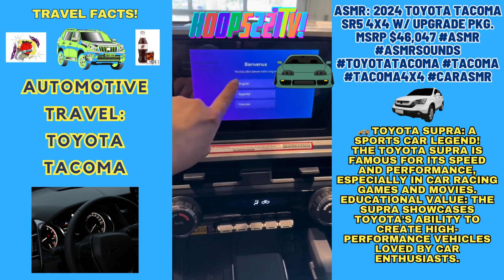Travel Facts🚙 ASMR: 2024 Toyota Tacoma SR5 4x4 w/ upgrade pkg. MSRP $46,047 tiktok Hoops227TV!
GAZA FAMILIES: Harris’ running mate Walz is no pro-Palestine hero | Kamala Harris’ decision to pick up Minnesota Governor Tim Walz as her running mate was seen positively by some Gaza advocates. But Palestinian American families in Minnesota say Walz ignored them for months and snubbed them when they raised policy changes and divestment with his staff.

Kamala Harris Vice Presidential pick Tim Walz called republicans “weird” let me tell you something a little weird about him

TRUMP REACTS TO OLYMPICS WOMEN’S BOXING MATCH CONTROVERSY “There will be no men playing in women's sports when we're elected.” Algeria’s Imane Khelif and Italy’s Angela Carini.